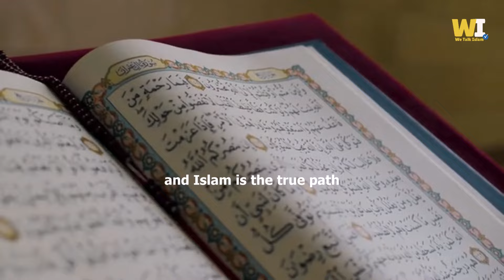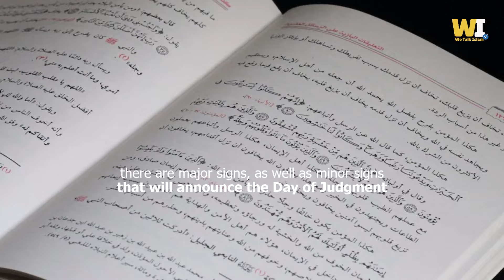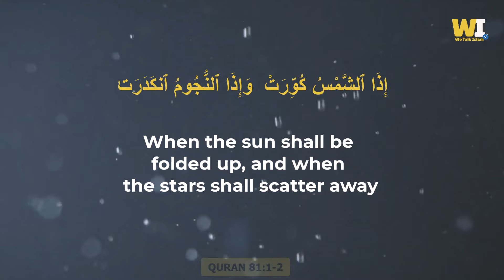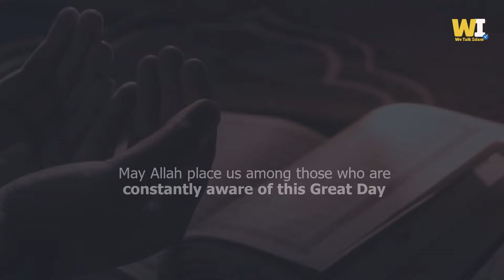This discovery by NASA confirms the Quran is the word of God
Everything Prophet Muhammad said in Islam was a revelation from Allah. Throughout history, many prophecies announced by Prophet Muhammad (Peace be upon him) have come true. Whether it is the rebound of the Byzantine Empire, the arrival of technologies which revolutionize people’s lives, the competition from the Arabs in the construction of very tall buildings, as well as countless other prophecies which have undoubtedly come true. In this video we talk about the signs of the end times as announced in the Quran and proved by a discovery by NASA scientists on the Sun.

00:00 Science confirms Islam is the true path
00:27 Everything Prophet Muhammad said was true
00:57 Minor signs of the end times
01:21 Major signs of the Day of Judgment
02:01 NASA discovery found in the Quran
03:17 This will happen to the sun before the Last Day
03:43 This is very important

✔Written and edited by  Ismail (@wetalkislaam)

وَأَنَّ هَـٰذَا صِرَٰطِى مُسْتَقِيمًۭا فَٱتَّبِعُوهُ ۖ وَلَا تَتَّبِعُوا۟ ٱلسُّبُلَ فَتَفَرَّقَ بِكُمْ عَن سَبِيلِهِۦ ۚ ذَٰلِكُمْ وَصَّىٰكُم بِهِۦ لَعَلَّكُمْ تَتَّقُونَ
Indeed, that is My Path—perfectly straight. So follow it and do not follow other ways, for they will lead you away from Allah's Way. This is what He has commanded you, so perhaps you will be conscious ˹of Allah˺.” (Quran 6:153)